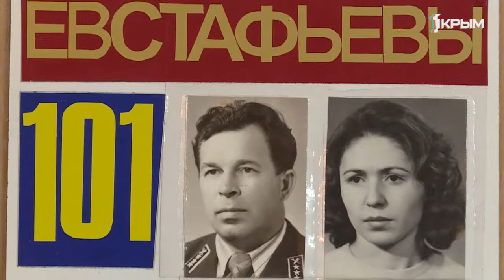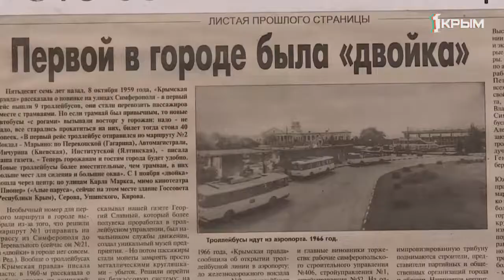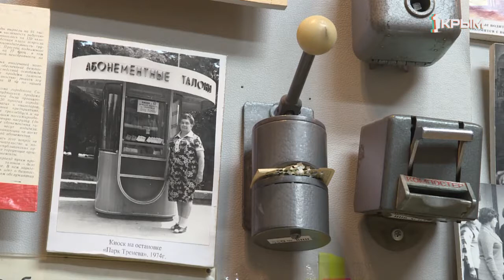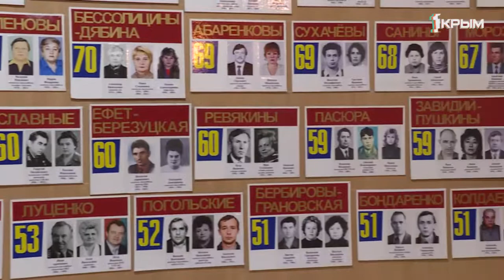Эпоха электротранспорта. «Крымтроллейбус» отмечает 60-летний юбилей